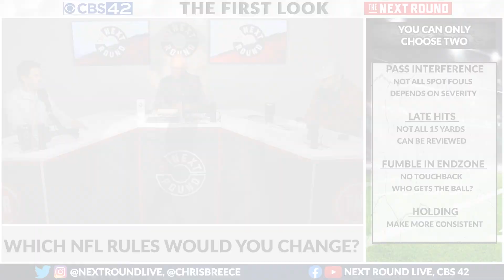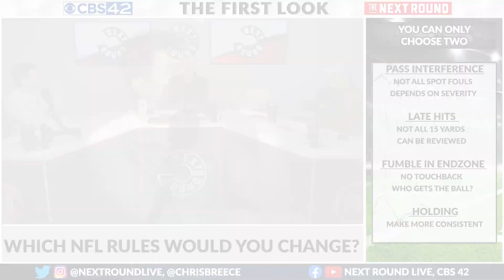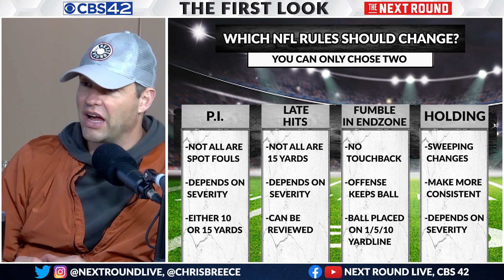Which NFL rules need to change?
The officiating during the AFC Championship game between the Chiefs and Bengals is still creating buzz among NFL fans. Do there need to be sweeping changes to the NFL rules? What would you tweak? Jim Dunaway, Lance Taylor and Chris Breece debate which rules need the most change on "The First Look."